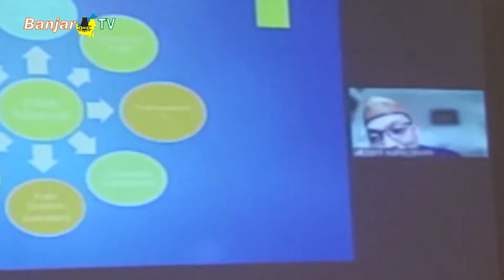DISKUSI PANEL MUI PROVINSI KALSEL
Majelis Ulama Indonesia (MUI) Kalimantan Selatan melalui Komisi Pemberdayaan Ekonomi Umat melaksanakan diskusi panel, menghadirkan Pembicara Kunci, dr. Buchari Muslim, dari Dewan Syariah Nasional Jakarta.